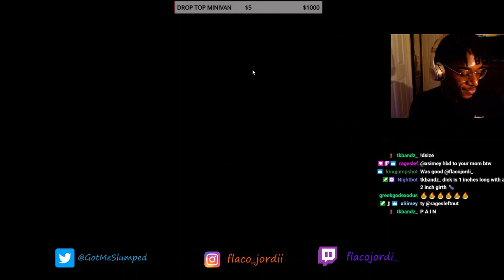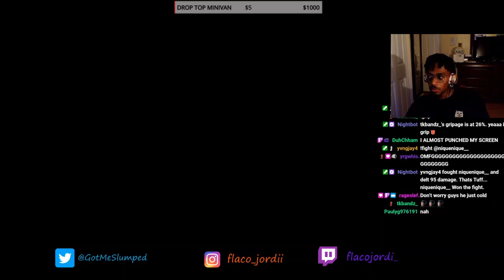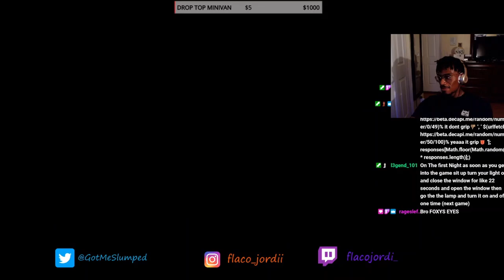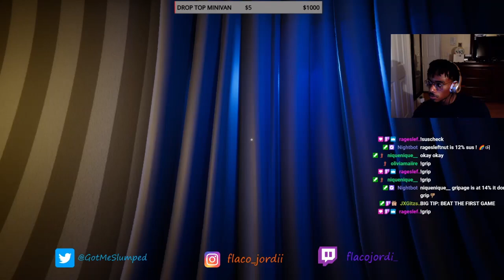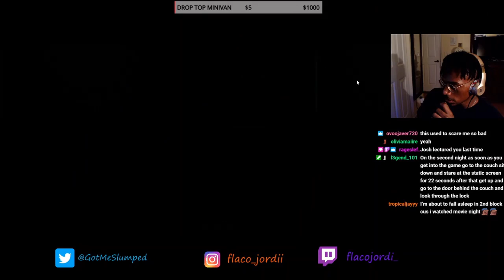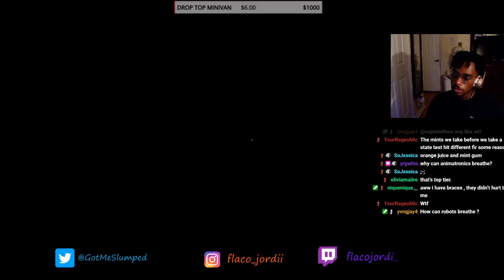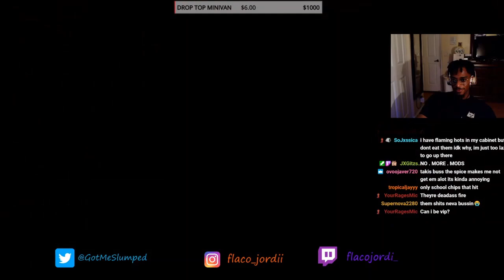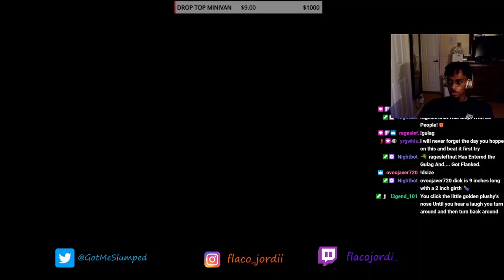Flacojordi_ GOES IN FOR ROUND 2!! (The Joy of Creation: Story Mode)